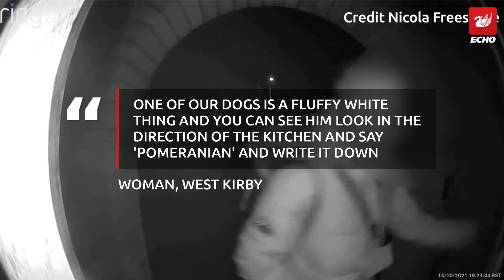Weirdest things caught on Ring doorbell footage in Merseyside this year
A selection of bizarre footage caught on Ring doorbells across Merseyside...